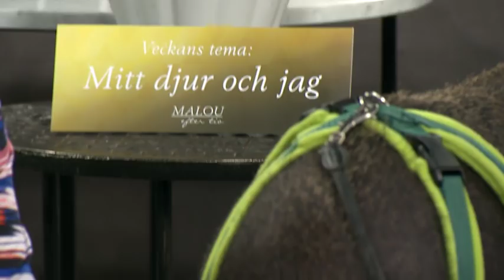Fick MS - minigrisarna räddade Terese Dahlström - Malou Efter tio (TV4)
Malou Efter tio i TV4 från 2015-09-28: Minigrisarna Sonny och Roger får MS-sjuka matte Therese Dahlström att orka med vardagen